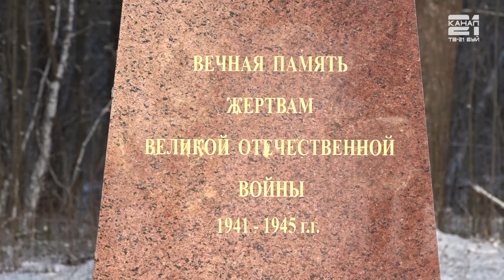Завершение работ по благоустройству территории у мемориала "Память"